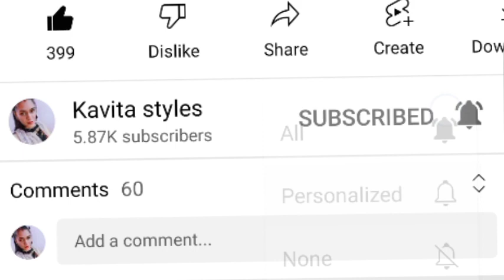7 Simple Ways To Make Your Old Anarkali Look Fab And Different! how to reuse old anarkali kurta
hy everyone welcome back 🙏

aj ki
video mein  aapke sath share karne wali hun aap apni old anarkali out of fashion anarkali dress ko kaise style kar sakte hain reuse Idea share karugi

✔️Siffon heavy work saree Reuse

Re-use blouse piece

Re-use old kurti